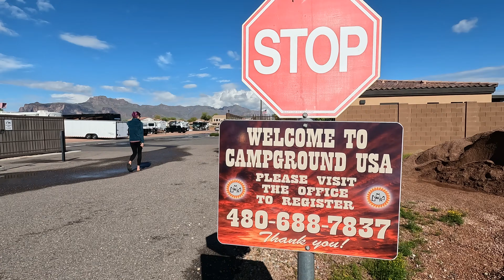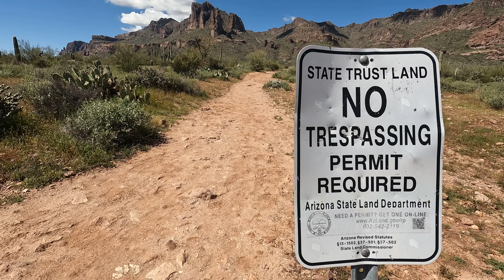💦 SALT RIVER TUBING GUIDE 🐴 FLOATING W/ WILD HORSES | RV IN PHOENIX, ARIZONA | FULL-TIME RV LIFE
🐴 The river float is an awesome time but the wild horses are magnificent! If you’ve never done a float on the Salt River just outside of Phoenix, AZ - this video may just have you planning a trip to visit this summer! We’ve got all the tips are tricks you’ll need to know about spending a day floating the Salt River 💦

✅ REI Co-Op supply run for Havasupai Falls next week!
✅ Campground USA review (Apache Junction, AZ)
✅ Peralta Regional Park
 - Wave Cave Hike (3 miles)
 - Secret waterfall hike (2.5 miles)
✅ Guide to floating the Salt River with the wild horses

Let us know if this video was useful for your Salt River float!

👋 Hi! We are Thomas and Victoria, and we have been on the road as full-time RV'ers for 3+ years. In that time, we have lived in 7 states and visited countless more! We love finding nature’s hidden gems, cute quirky towns and whatever fun activities we can find in the area. We are joined by our Adventure Puppies – Oreo and Barley – in our Kodiak Ultimate travel trailer. We aspire to be both fun and informative, and we hope you get some value out of our full-time RV living experience!

⁉️ What beautiful locations would you like to see us go to next?!

📸 Follow along with our day-to-day activities!